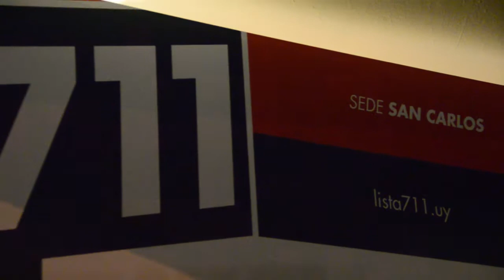Sede Pan de Azucar San Carlos